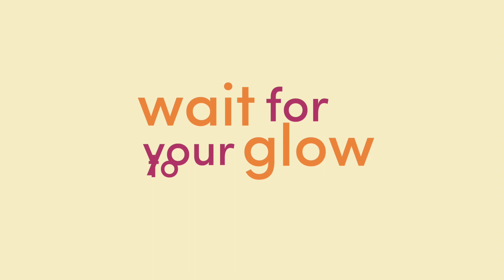Scopri Coco & Eve Sunny Honey Bronzing Face Drops su StayTop!